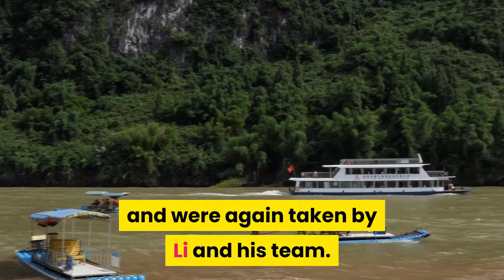This Incredibly Adorable Animal Is So Rare...Some People Call It Magic.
Who would have known that one of the most endangered animals in the world is also one of the cutest? The Ili Pika (Ochotona Iliensis) is remarkably elusive and live in the Tianshan Mountains in northwestern China. It was first discovered by a conservationist named Li Weidong in 1983.

The following photos are the most recent photos of an adorable Ili Pika in the past 20 years and were again taken by Li and his team.

17 Reasons Why Eating Instant Ramen Cup Noodles Can Slowly Hurt You | Toxic Food and Soup